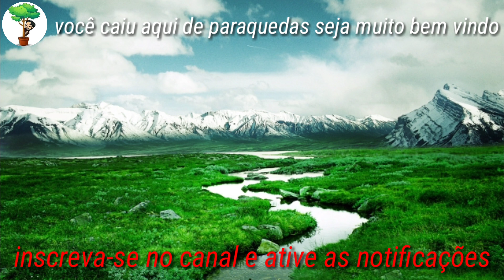como fazer a estaquia da graviola que produz em vasos!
👉aproveite pra me seguir no instagram:
👉 Curta também minha página no facebook: